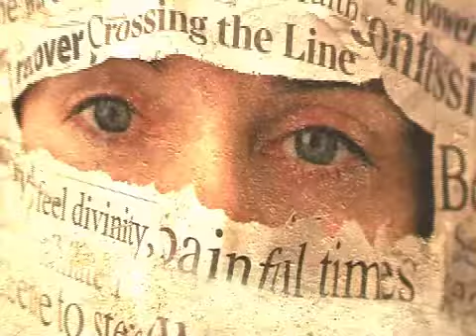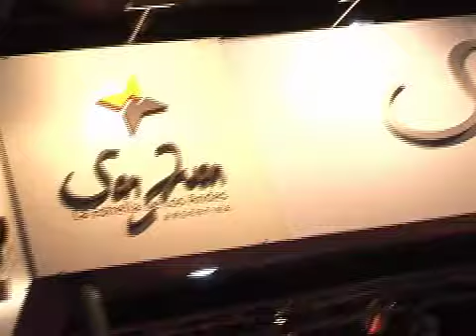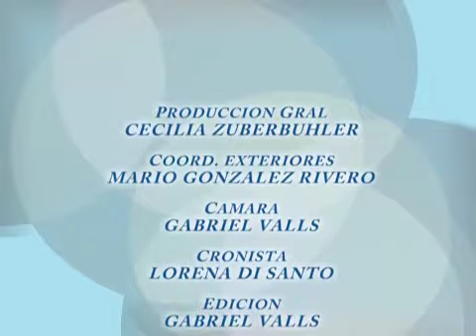CECILIA Z 26-5-12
En esta nueva emision de CZ Recorrida por Arte Ba, Vacaciones de Invierno con opciones para toda la familia, El desfile de Fashion Baires Silkey, Dra. Diana Chugri "Laser de ultima generación", Daniel Tangona "Spinning ¿Modifica la figura?, marcela Tauro "Las nuevas tiras de la tele", Una nota esclusiva a Silvina Luna.